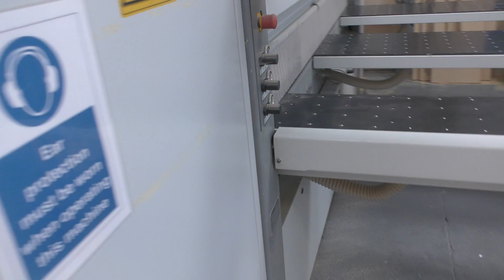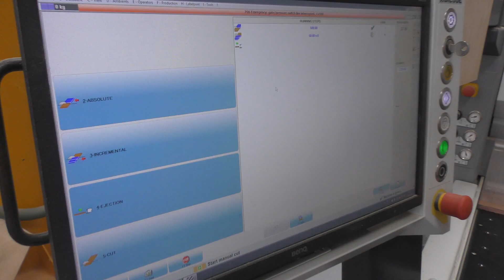Biesse Selco WN2 CNC Panel Saw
Auction Close Date: 11th June 2024
For all sale information, registration and bidding, please click the following